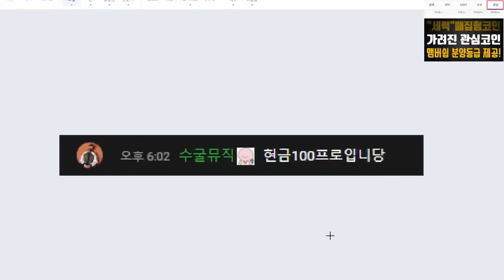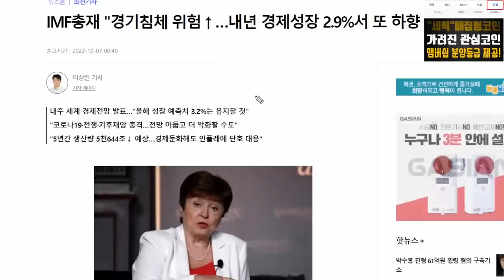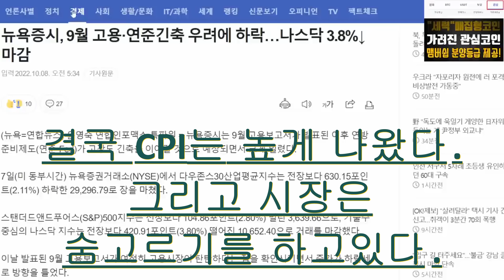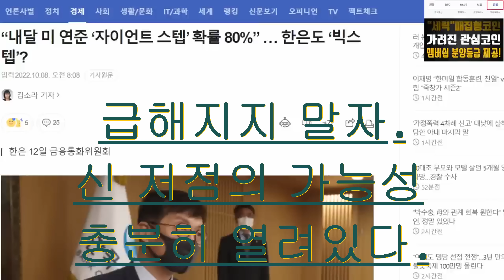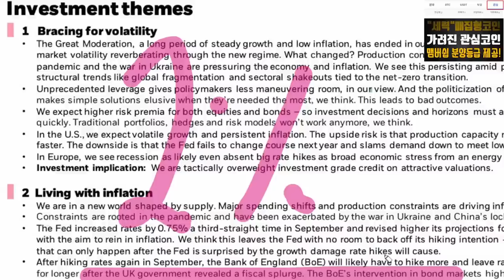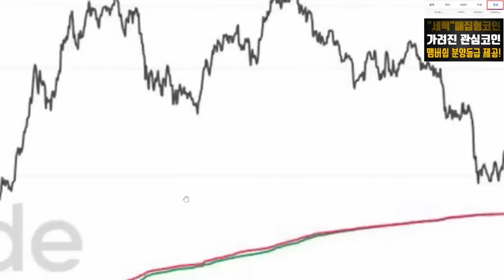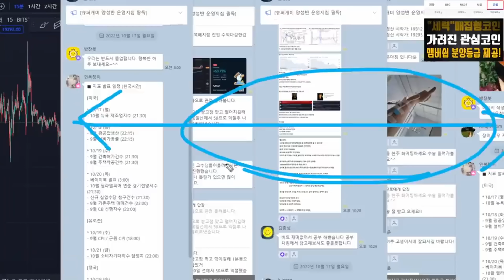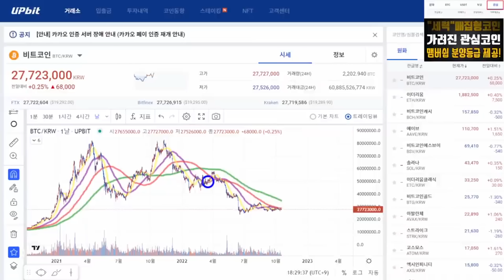비트코인 완전 큰일났다. 글로벌리스트들의 중 대형 고래들을 위협!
⚠단독!! 코부기 X 비트겟 거래소 아래링크👇👇👇
•추천 코드: sqb0 (숫자0임) 확인하세요.